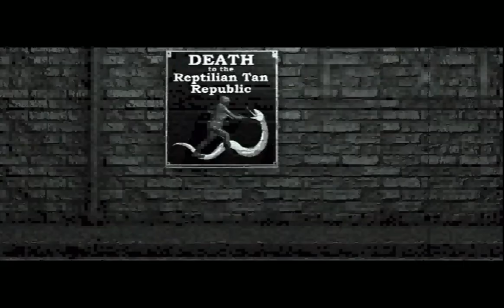Lets Play Army Men Vol.1 (German) [Blind]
Eigentlich hatte ich den Start der Army Men Reihe nie auf meiner Liste gehabt...aber da es heutzutage so einfach ist, viele der sehr alten Spiele auch auf neuen Systemen zum Laufen zu bekommen (GOG sei Dank!), dachte ich mir, dass ich eigentlich auch mal die PC-Exklusiven Teile der Reihe zocken kann! Hiermit stelle ich euch den aller ersten Teil vom Krieg zwischen der grünen und braunen Armee vor!
Direkt zu Beginn föllt der Untschied in der Perspektive auf. Auch die Steuerung ist etwas gewöhnungsbedürftig...aber auf dem PC kann man sich meistens alles so einstellen, wie man möchte. Außerdem haben wir im Bootcamp die Gelegenheit, alle Bewegungen zu erlernen. Mal sehen, wie ich mich dann an der tatsächlichen Front anstellen werde...

Ich hoffe, dass Euch das Spiel und das LP gefallen werden und bedanke mich fürs Einschalten!